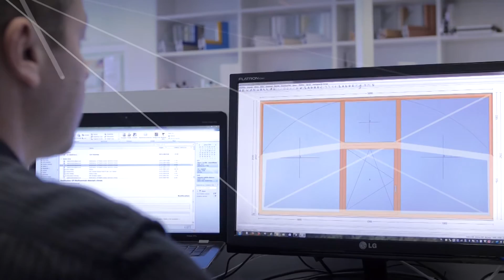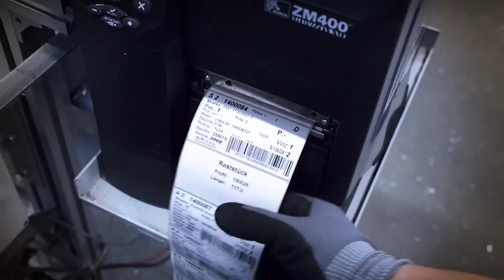Predstavitev podjetja AJM okna-vrata-senčila d.o.o.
Predstavitveni film družinskega podjetje za proizvodnjo, prodajo in montažo in servis PVC-, ALU- in lesenega energetsko učinkovitega in okolju prijaznega stavbnega pohištva — AJM okna-vrata-senčila d.o.o.